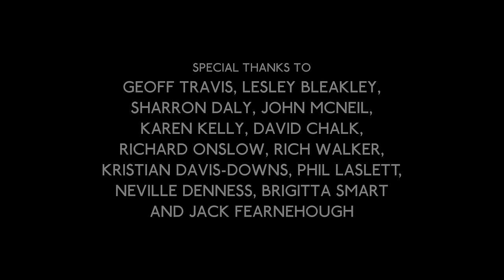Ultramarine - Every Man And Woman Is A Star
A short film by The Mitcham Submarine to accompany Rough Trade Records' reissue of Ultramarine’s 1992 pioneering electronic album ‘Every Man And Woman Is A Star’.

Music by Ultramarine From The Album ‘Every Man And Woman Is A Star’.
Sound Effects & Incidental Music by Ian Cooper & Paul Hammond
Written, Directed & Produced by The Mitcham Submarine
Cast: Girl - Martha Hinnigan, Businessman - Tim Roddis, Scruffy Man - Joe Gardiner-Lowe
Cinematography - Thomas Harrison & James Alexander-Adair
Editor - James Harman at TC Soho
Colourist - Rory Martinez
Costumes & Props - Humphrey McNeil
Special thanks to Geoff Travis, Lesley Bleakley, Sharron Daly, John McNeil, Karen Kelly, David Chalk, Richard Onslow, Rich Walker, Kristian Davis-Downs, Phil Laslett, Neville Denness, Brigitta Smart and Jack Fearnehough.
Shot on location at Bradwell-On-Sea, Essex England